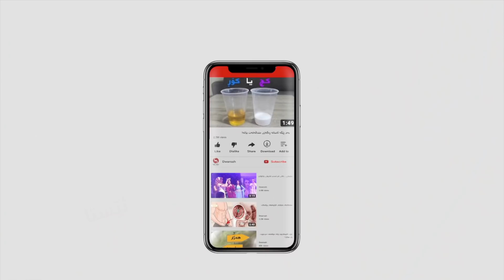کرمێک حەوت گوندی قەزای بەردەڕەشی ھەراسان کردووە